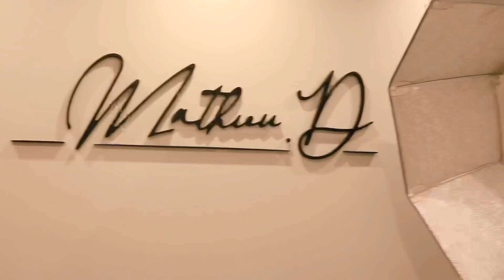UNE SEMAINE JOVIALE AVEC MOI 🎊🔥 (Anniversaire, Showroom PLT, Shooting photo ...)